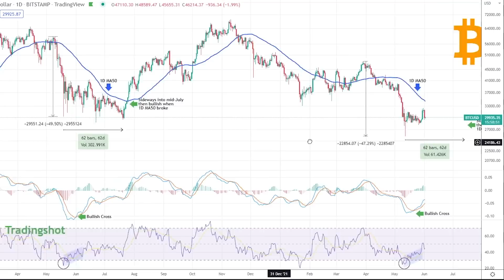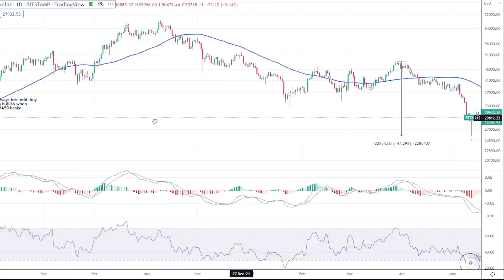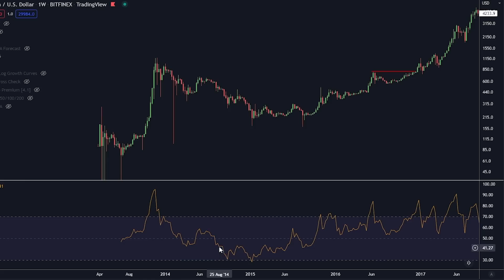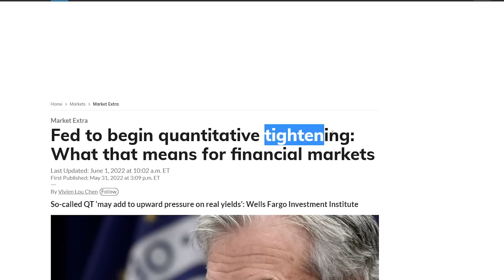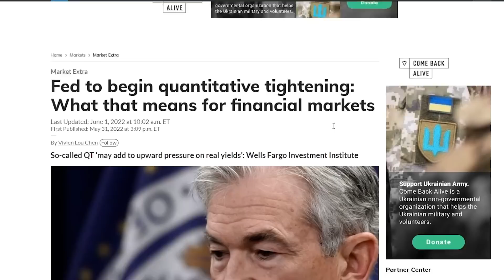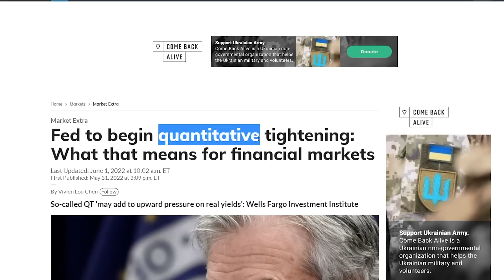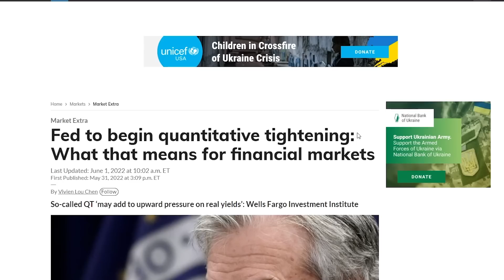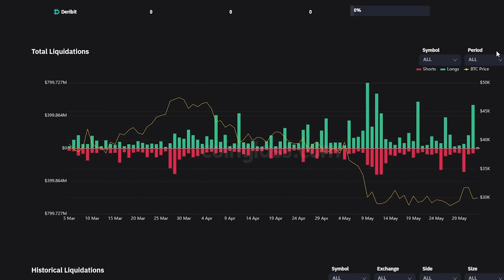LA RAZÓN POR LA QUE BITCOIN ESTÁ CAYENDO AHORA...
¡9030$ EN BONOS ABAJO!

⛓ 🔗 Enlaces útiles 🔗 ⛓